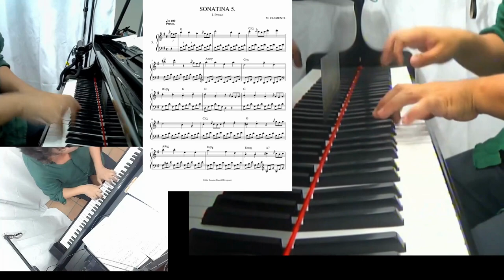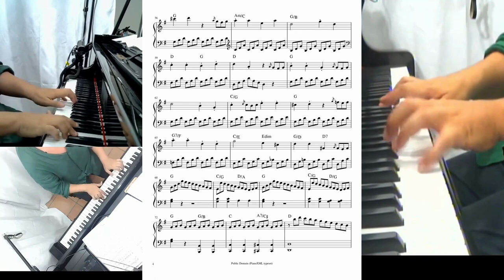Piano Classical and Piano Jazz Interpretations of Clementi's Sonatina Op. 36 No. 5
00:00 CLASSIC PIANO VERSION

1:58  JAZZ PIANO VERSIOn

In this performance, I showcase both the classical and jazz interpretations of Clementi's Sonatina Op. 36 No. 5. While Clementi was a classical composer, his music can easily be adapted to jazz stylings due to its melodic and harmonic richness. The video features a split-screen view, showing both the performer and the sheet music, allowing viewers to follow along and appreciate the intricacies of the piece. The classical interpretation stays true to the original score, while the jazz interpretation incorporates improvisation and embellishments to add a new dimension to the piece. Overall, this performance demonstrates the versatility and adaptability of Clementi's music.

La sonatina op.36 n.5 di Clementi, composta nel XVIII secolo, è uno dei brani più famosi del repertorio per pianoforte. In questa mia esecuzione, ho voluto sottolineare come la musica di Clementi possa facilmente sposarsi con lo stile del jazz, grazie alla sua struttura armonica e ritmica complessa e innovativa per l'epoca. Nel video, si può vedere la partitura mentre suono sia la versione classica che quella jazz, che ho personalmente arrangiato per mostrare come questi due mondi musicali possano convivere armoniosamente. La sonatina è divisa in tre movimenti: Allegro, Rondo: Allegretto e Allegro, che offrono una gamma di emozioni che spaziano dalla melodia romantica alla vivace esplorazione armonica.

Clementi è stato un compositore italiano di grande successo nel Settecento, noto soprattutto per il suo contributo allo sviluppo del pianoforte come strumento musicale. È stato un musicista versatile e innovativo, capace di sperimentare nuove tecniche e soluzioni compositive, anticipando di fatto la musica romantica del XIX secolo. La sonatina op.36 n.5 è stata scritta nel 1797 ed è uno dei capolavori della sua produzione musicale.

Non dimenticare di seguirmi sui social per rimanere sempre aggiornato sulle mie novità! Trovami su Facebook all'indirizzo e su Instagram con il nome utente @antoniodavipiano.